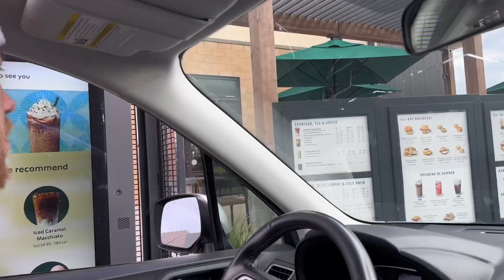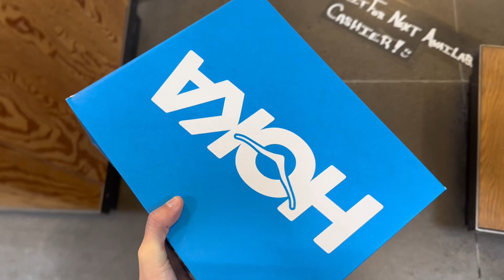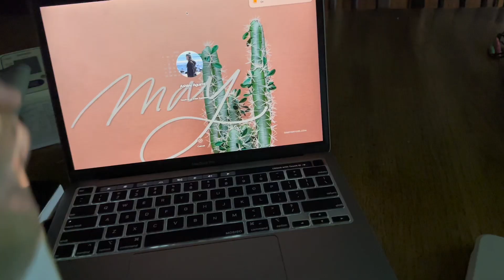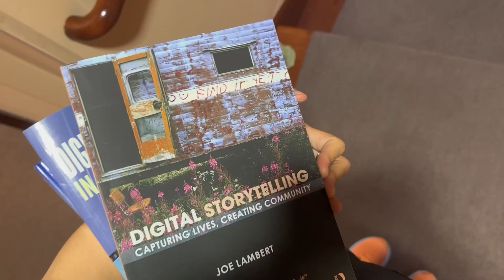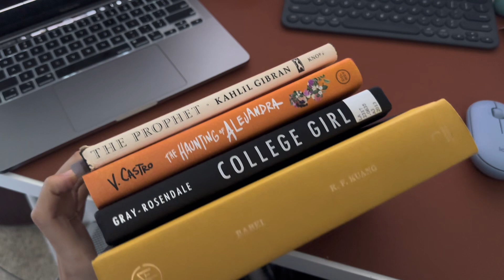Week in my life - PhD application process, training for a 10K race, and afternoon at the library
Week in my life as a wellness & bookish content creator- PhD application process, training for a 10K race, and afternoon at the library doing research.

Life as a wellness creator and literary scholar that also shares some book recs, travel inspo, and life in Arizona: Let's hang out on Instagram